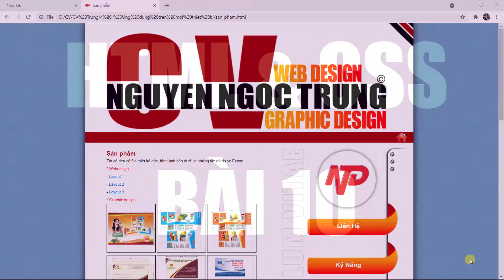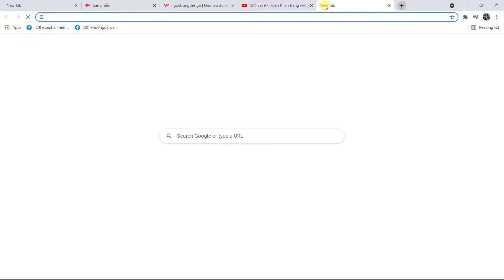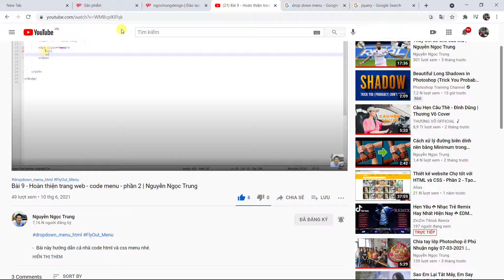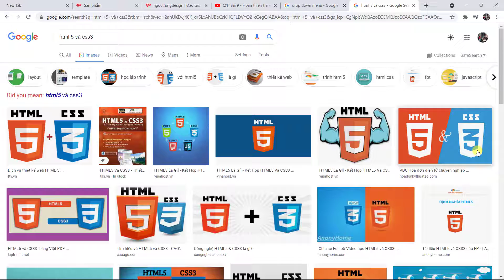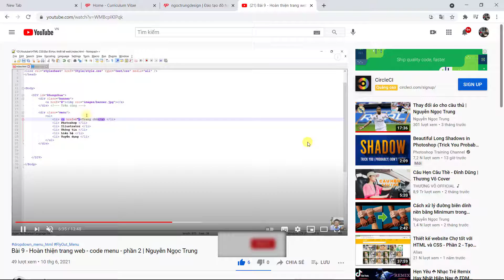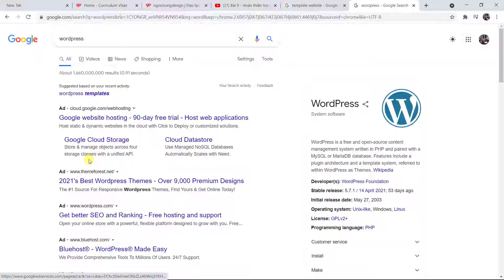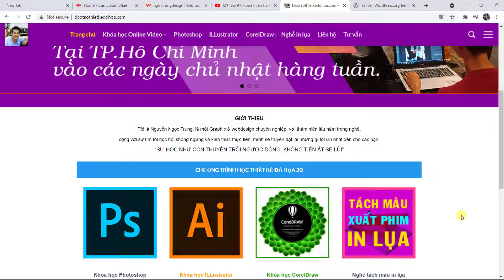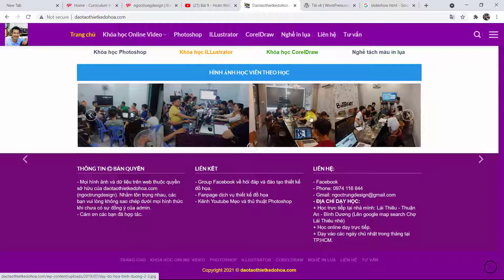Bài 10 - Định hướng, từ khóa, kỹ năng để hoàn thiện trang web - phần cuối | Nguyễn Ngọc Trung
- Mình thấy nhu cầu các bạn cũng ít theo ngành này, nên mình được rút gọn bộ video này lại, các bạn không hiểu vấn đề gì cứ để lại comment phía dưới, mình sẽ hỗ trợ nhé.